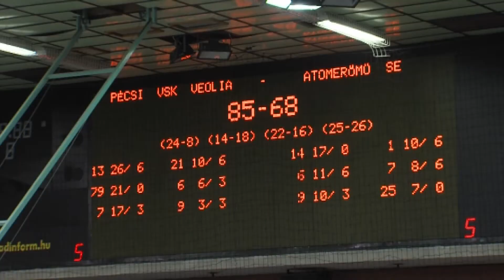17 ponttal kapott ki az ASE Pécsett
85:68-ra kikapott az Atomerőmű SE férfi NB I-es kosárlabdacsapata Pécsett. A mérkőzésen piros kékek az első percektől kezdve csak futottak az eredmény után, a vereségnek köszönhetően az ASE a tabellán visszacsúszott a 9. helyre.